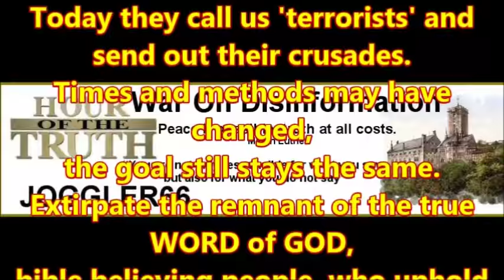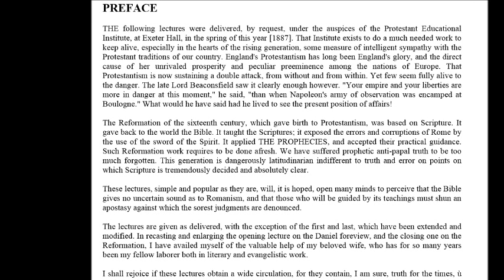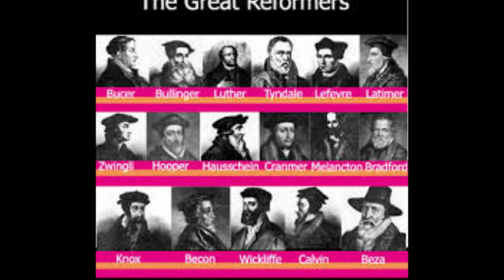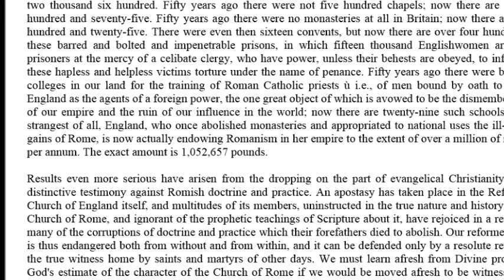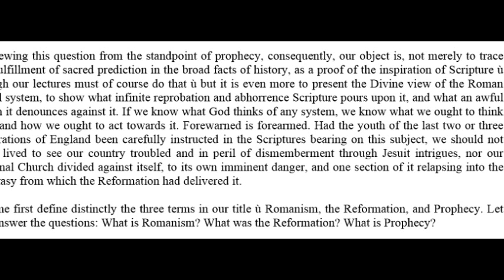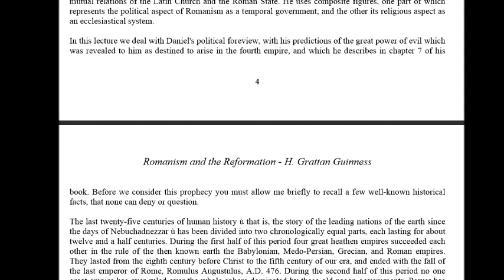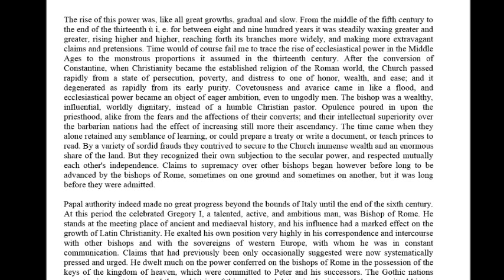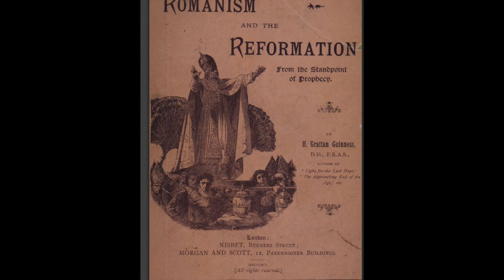Inquisition Update: Romanism & The Reformation By Henry Grattan Guinness (1)